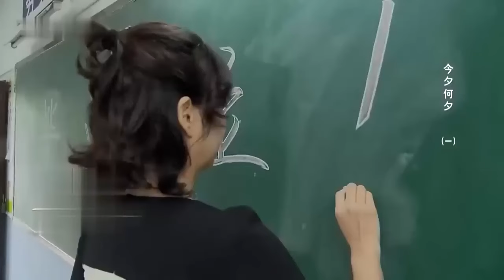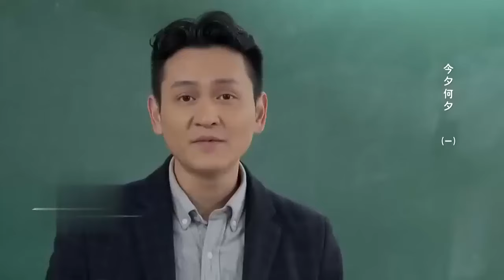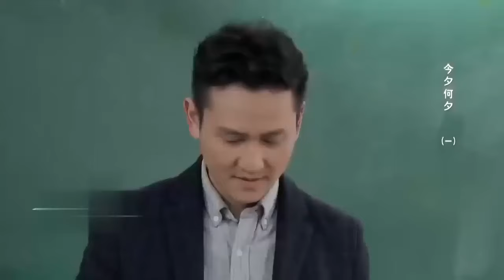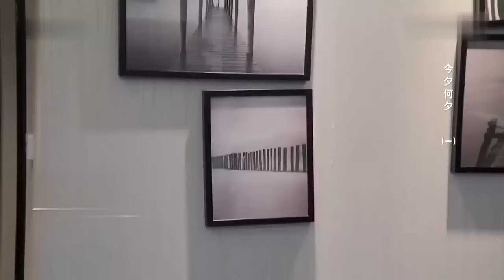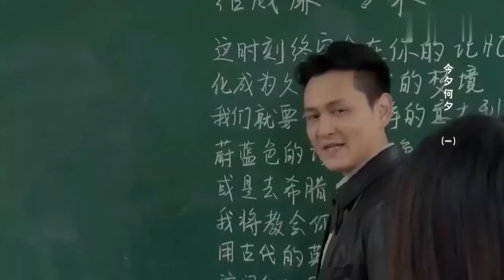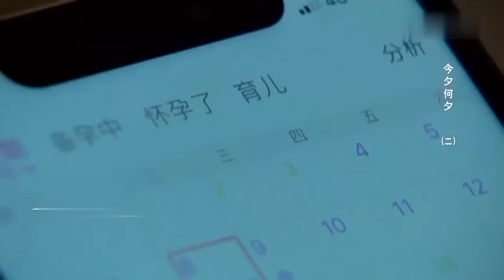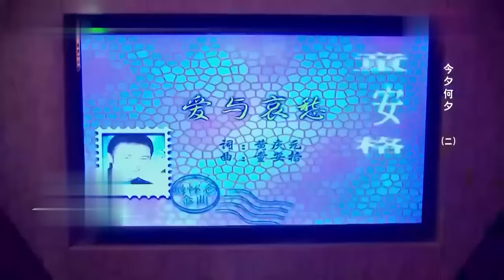妻子大了丈夫8岁，结婚10年没怀上孕，丈夫将目光转向了年轻女学生......【故事汇】伦理感情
《道德与法治》秉承弘扬法治精神的主旨，力求更为广泛地传播法治观念。探求事件背后的真相，聆听影像背后的故事，挖掘案件当事人的心理根源，展现人物命运的跌宕起伏，彰显社会大众的人文情怀。采用观众喜闻乐见的普法栏目剧形态，运用真实再现、情景剧等手法，生动普法，弘扬正气，震慑犯罪。这档栏目将以新颖的讲述方式紧贴世间万象，全面、深入地报道法治热点，解读相关政策法规，普及法律知识，警醒人们远离犯罪，远离危险。以全新的视角度关注涉及公众生活的法律事件、法律问题，展示普通人日常生活中发生的纠葛、矛盾、困惑和诉求。挖掘案件背后的社会经济背景、民族文化心理以及人的特殊生存境遇和精神氛围，把视点拓宽到对当事人生存状态的关注，对人物命运变迁和曲折情感的读解，反映个体在案件经历中的所思所想及其最终命运，从而彰显法制案例的深层内涵。